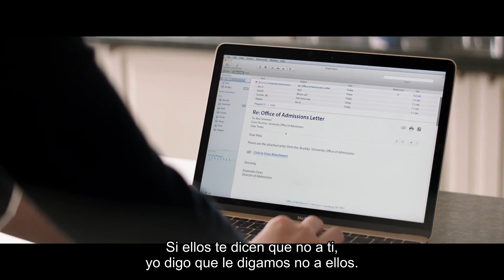The House International Trailer #1 2017 Subtitulado Español Latino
Protagonistas: Will Ferrell, Amy Poehler, Ryan Simpkins, Jason Mantzoukas, Andy Buckley, Andrea Savage, Cedric Yarbrough